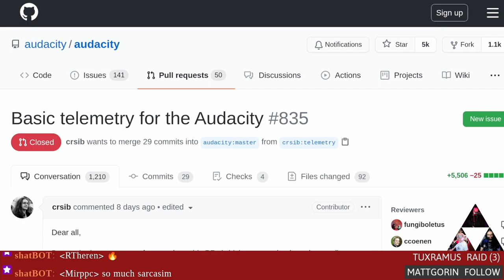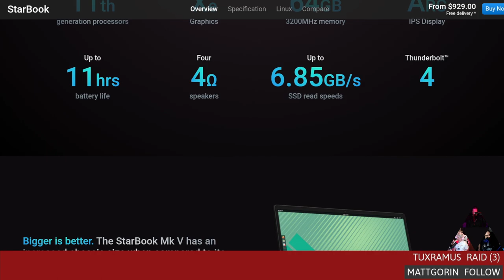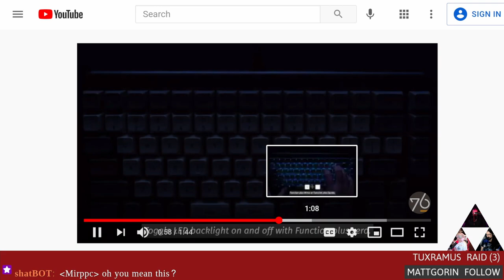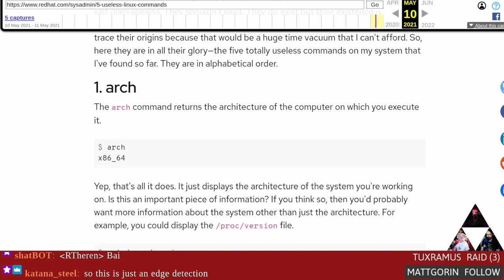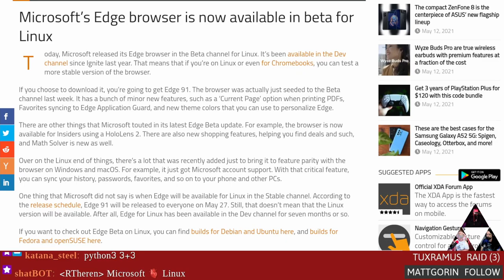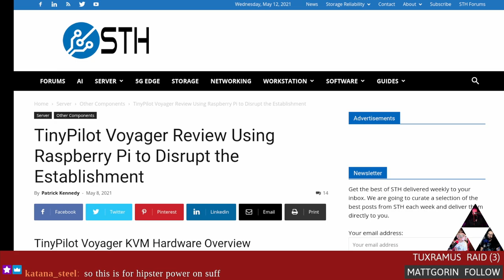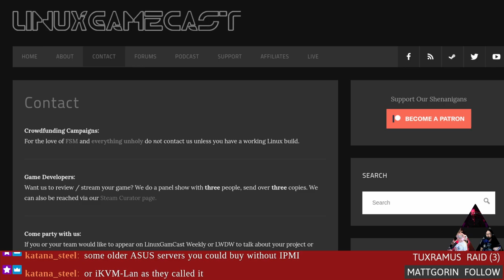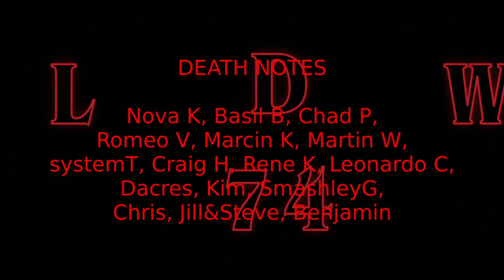Linux Weekly Daily Wednesday: Oh The Audacity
Audacity explains their new telemetry, Microsoft Edge enters beta, Raspberry Pi powered KVM switches, and 5 totally useless Linux commands. All this plus your emails.

Special thanks to:
Aldius: PC-100A from the wishzone

Timestamps:
00:00 Intro
04:57 Basic telemetry for Audacity
10:02 Starbook MKV
14:07 OMG oops
17:47 Anime2Sketch
19:47 5 totally useless Linux commands
24:27 Edge enters beta
31:47 Pi powered KVM
36:47 Emails